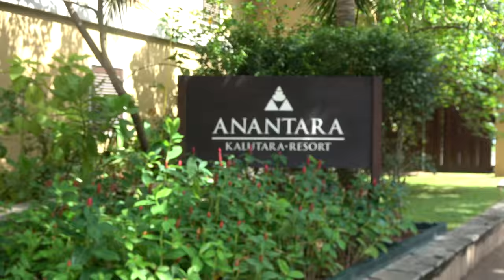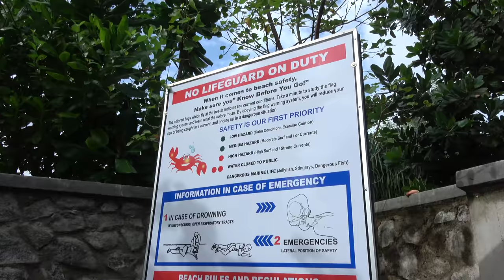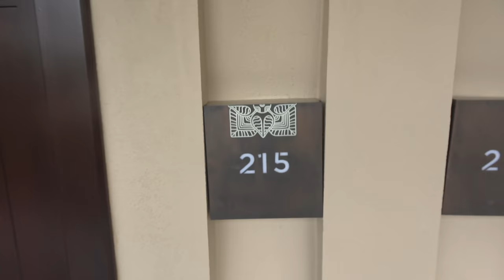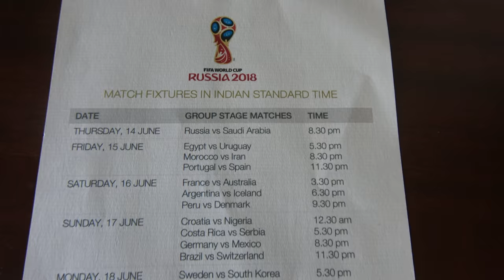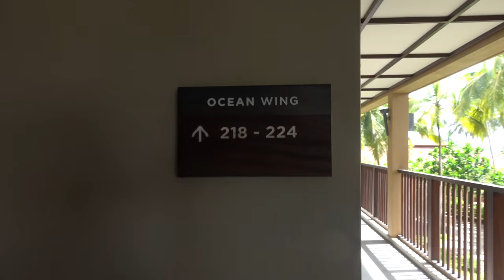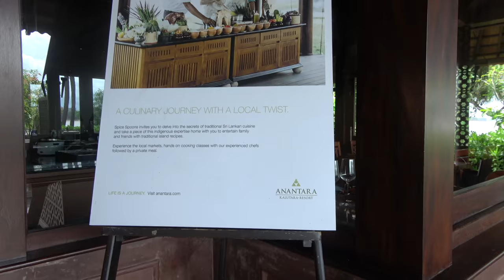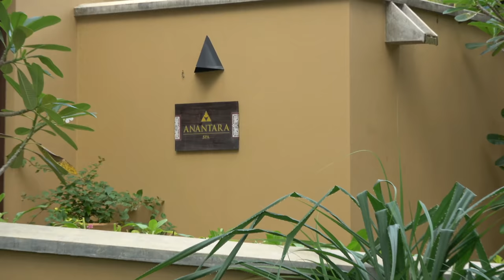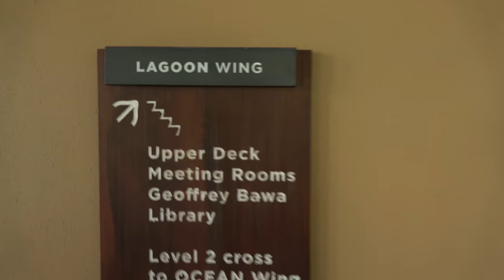Anantara Kalutara Resort, Sri Lanka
Anantara's luxury Resort set on the beach at west coast Sri Lanka. The Resort sits on a peninsula with an inland lagoon - super views of the coastline. A walk round from the beach, my Suite, gardens, lagoon, lobby and breakfast. The welcome ceremony on arrival is a nice gesture...